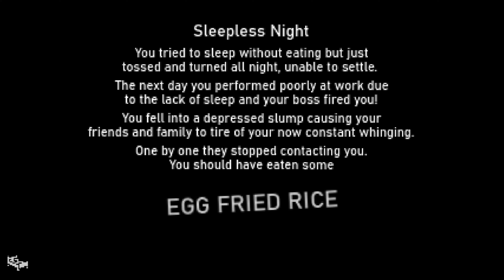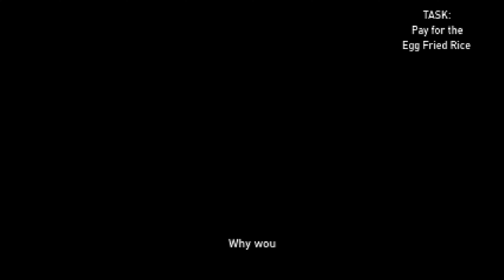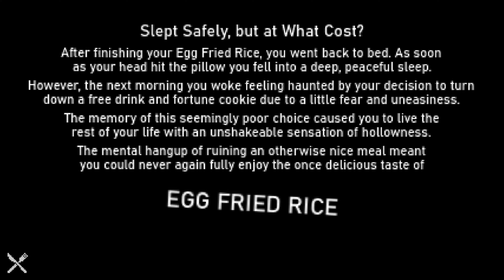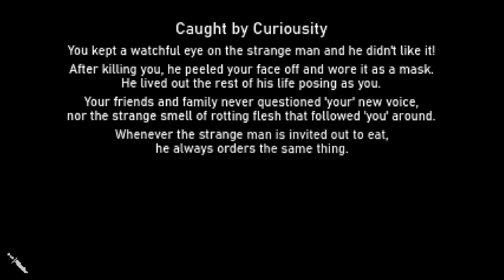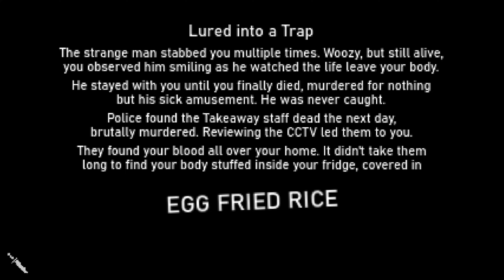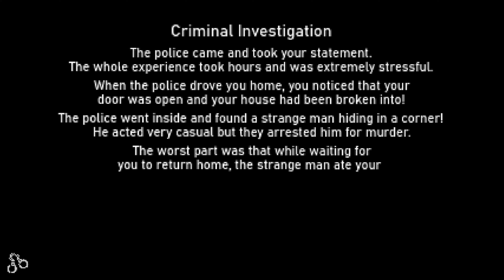When you cant sleep and you want EGG FRIED RICE | All Endings | Itchio indie gameplay Walkthrough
Your stomach is growling.
You crave some EGG FRIED RICE...